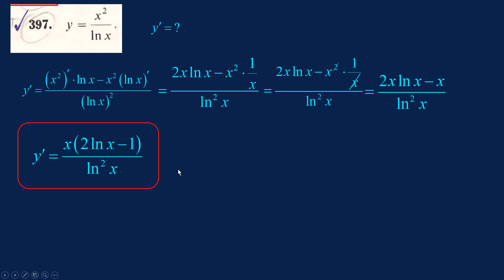Zadaca - 0397 – DEMIDOVIC - IZVODI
0397 – DEMIDOVIC – Visa matematika – Matematicka analiza - Zbirka reseni primeri - zadaci
INFO - Najrenomirana zbirka zadaci po visa matematika za site tehnicki fakluteti